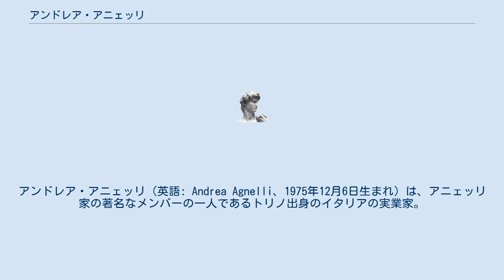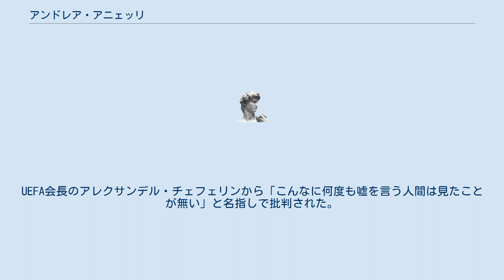アンドレア・アニェッリ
アンドレア・アニェッリ（英語: Andrea Agnelli、1975年12月6日生まれ）は、アニェッリ家の著名なメンバーの一人であるトリノ出身のイタリアの実業家。
2010年以来、アニェッリ家が所有するユヴェントスFCの会長を務めている。
 アンドレアはユヴェントスFCの会長で上院議員だったウンベルト・アニェッリと貴族の娘アレグラ・カラッチョロの間に生まれた。
父ウンベルトは1970年から1976年にかけてアニェッリ家が所有するフィアットの最高経営責任者を務めていた。
 兄ジョヴァン二・アルベルト・アニェッリが1997年に33歳の若さで早逝したためにアンドレアは息子ジャコモ・ダイ・アニェッリが誕生するまでアニェッリ家で最後のアニェッリ姓を持つ男子メンバー。
現在も同家でアニェッリ姓を持つ男子は二人だけである。
 2019年7月26日、ユベントスとKリーグとの親善試合においてクリスティアーノ・ロナウドが契約に反して出場しなかったと韓国側が主張し、観客などを巻き込んだ訴訟騒ぎにまで発展した。
契約内容は機密事項であり本来明かすこと自体ビジネスマナーに違反していることもあり、Kリーグ側の抗議文書に対してアニェッリが反論書簡を送った。
 2021年4月に表明された「ヨーロッパ・スーパーリーグ」構想の首謀者の一人とされ、スーパーリーグの副会長就任が決まっていた。
UEFA会長のアレクサンデル・チェフェリンから「こんなに何度も嘘を言う人間は見たことが無い」と名指しで批判された。